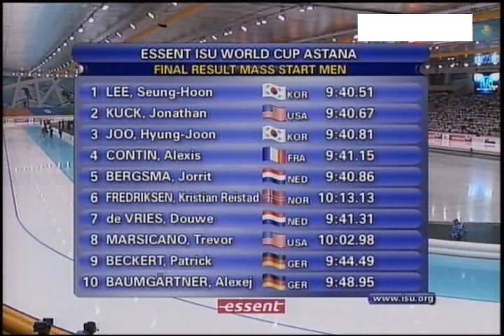2011/12 speed skating world cup Mass start Men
1. Seung-Hoon Lee (KOR)
2. Jonathan KUCK (USA)
3. Hyung-Joon Joo (KOR)